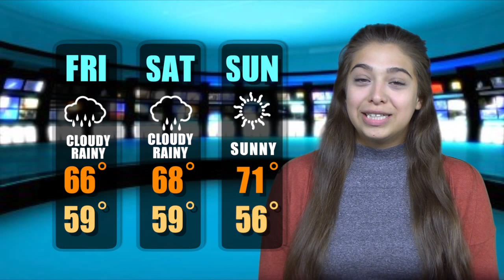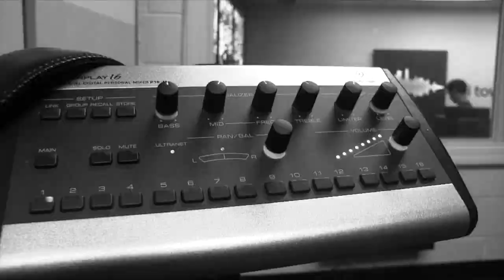Radium News Sept 30, 2016